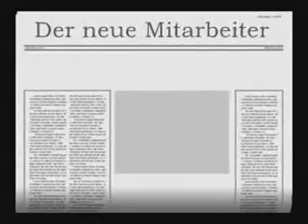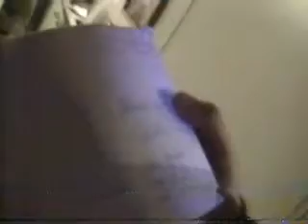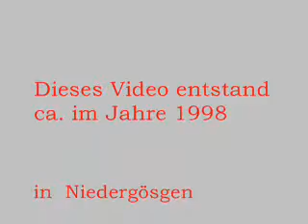In memory (Gino Cosco)